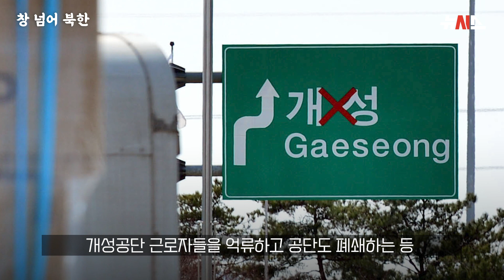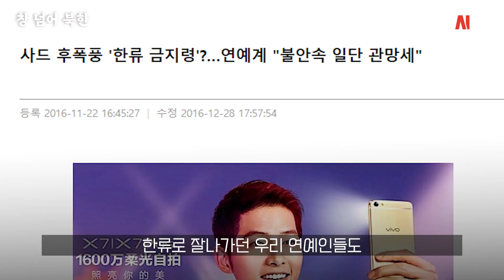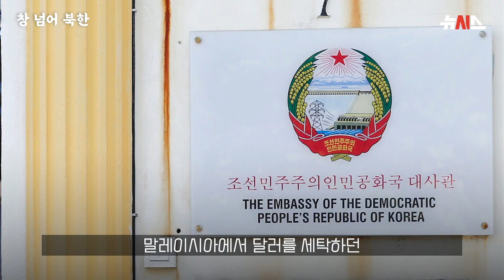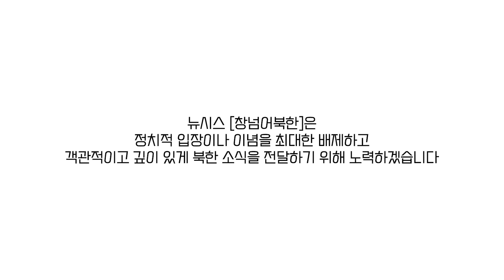[창넘어북한] 미·중 사이에 낀 한국…핵포기 생각없는 북한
이번 주말 미국에서는 한·미·일 3국 안보실장 회동, 중국에서는 한·중 외교장관회담이 열립니다. 한국은 미중 사이에서 가랑이가 찢어지는 형국인데요, 김정은 국무위원장이 직접 나서지 않는 가운데 북미는 탐색전을 끝내고 본격적으로 신경전을 벌이기 시작했습니다. '창 넘어 북한'에서는 핵무장 의지를 포기하지 않는 북한과 미중 경쟁 속에 낀 한국을 둘러싼 기류 변화를 이야기합니다.